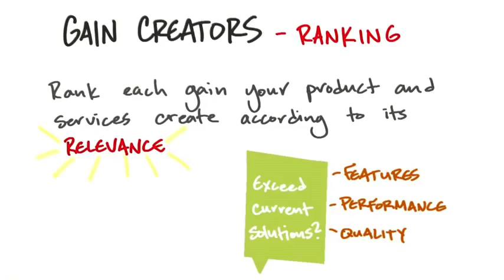B3 21 Gain Creators Ranking